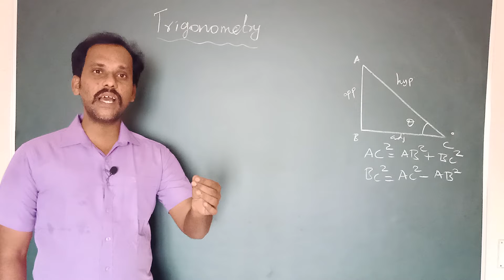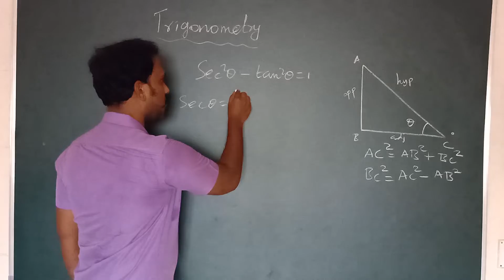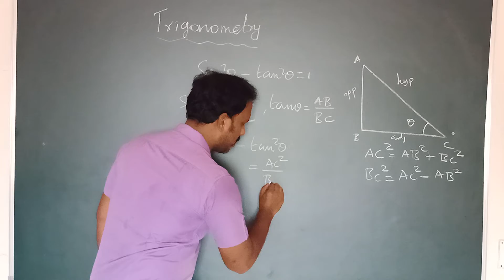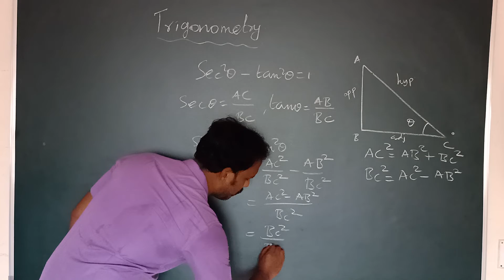Trigonometry identities part 3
Trigonometry identities part 2
Trigonometry introduction ( Trigonometry ratios)